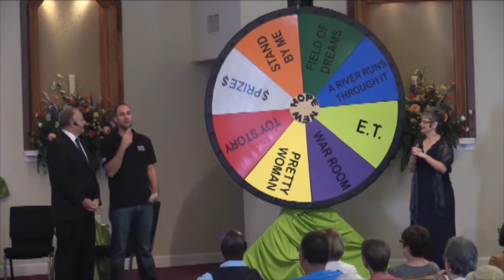Pastor Appreciation Day (Oct. 18, 2015)